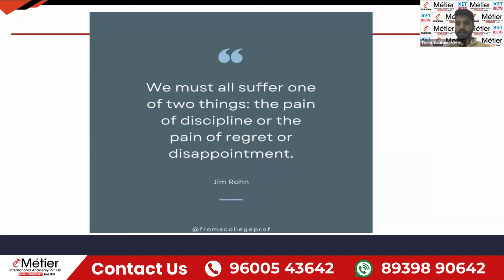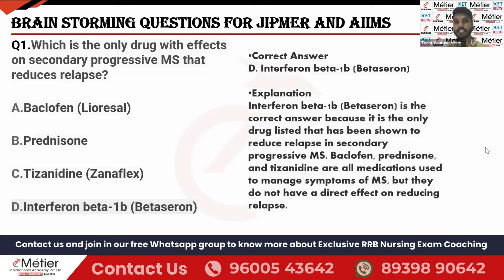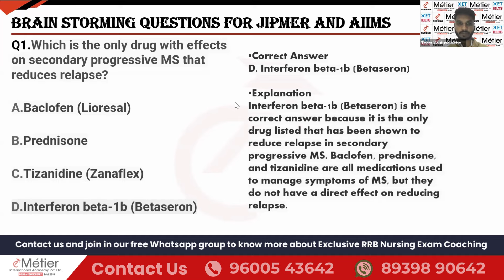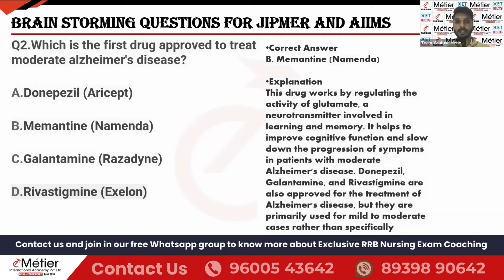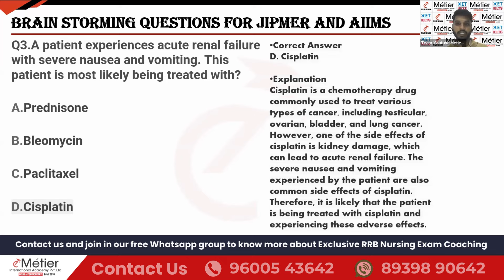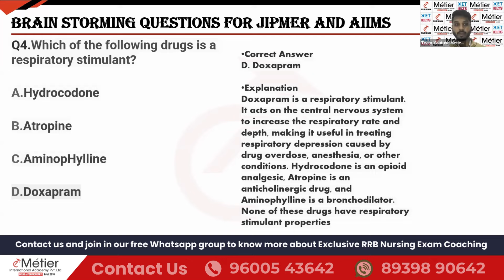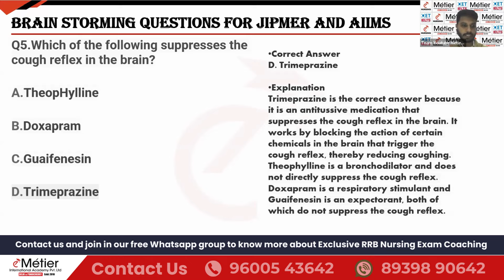MCQ Series 27 | Magic Pills Session | AIIMS - NORCET | JIPMER | Nursing officer coaching | Metier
We request you to join in this free WhatsApp group where you will get Exam alert, Daily Current Affairs & Much more

🚀 Admission Open🚀

Short Term Review Course Combo

🚩 AIIMS NORCET 7 Prelims & JIPMER 24 🚩
with Free JIPMER Skill Test Preparation

Mode: Hybrid: Online/Offline @ Puducherry with Class recording access

Greetings from Metier International Academy! Most trusted competitive exam trainer of India! We are excited to announce our flagship crash course for Upcoming AIIMS NORCET 7 Prelims & JIPMER 24  Nursing Officer Exams Preparation.

Review Course Starts on
24 July 2024

Short Term Review Course includes
* 45 days of Content Revision Nursing & Non Nursing
* 15 AIIMS NORCET 7 Prelims Grand Mock Test
* 15 JIPMER Grand Mock Test
* 7 days Subjectwise Clinical Scenario-based MCQ Revision
Free JIPMER Skill Test Prep Course for provisionally selected students

🚀 45 days Nursing Content Revision (24 July 2024 to 05 Sep July 2024) 🚀
* Daily 4 hours Live Class (4 PM to 8 PM) with Recording Access (Each Video 10 Time View Limit)
* Complete Nursing & Non-Nursing Content revision by Expert Faculties
* Strategic Approach & Module-based Learning
* Live + Recording of classes.(10 View Limit for each video)
* Dedicated Metier Academy app and Web portal
* High-Quality Mock test with an Explanation
* High-Quality Study materials uploaded in app
* High Probable Nursing Topics

Totally nearly 4400 MCQs for Practice

Review course Combo students will get Free JIPMER Skill Test Preparation Course conducted by expert Faculties

🏁 Course Mode:
Online hybrid Mode:
* Students can attend class as an online live class in Metier Academy App and have recording access (10 View Limit for each video)
Hybrid Offline @ Puducherry:
* Students can attend classes in physical classrooms by interacting with faculties directly. Students also get access to recordings of classes to go through when they cannot attend physical classes.(10 View Limit for each video)
* Puducherry Hybrid Campus:
#4, Bajanai Madam Street, Near IG Statue, Ellaipillaichavady, Puducherry-06

APP content Validity: 15 Sep 2024

📌 Course starting date: 24 July 2024

Metier Puducherry: 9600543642 (Calls Only)
Metier Delhi: 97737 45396 (Calls Only)
Whatsapp Chat: 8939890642 & 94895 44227

💡Course Developed By💡
Metier Academy,
2/1, CDR Chowk,
Chattarpur, New Delhi -110074

💡Course Hosted By💡

Metier Academy
65, Kamaraj Salai,
Thatattanchavady,
Puducherry - 605009